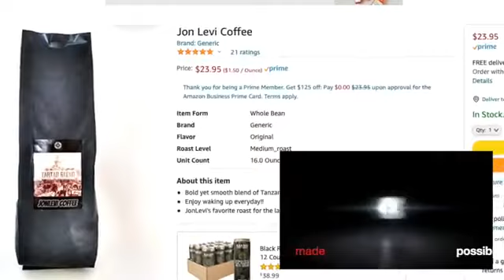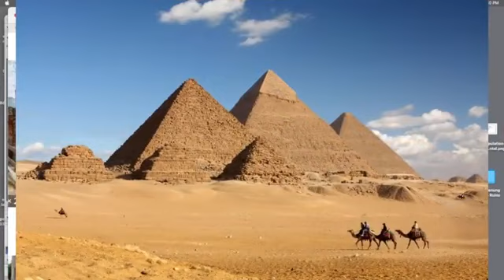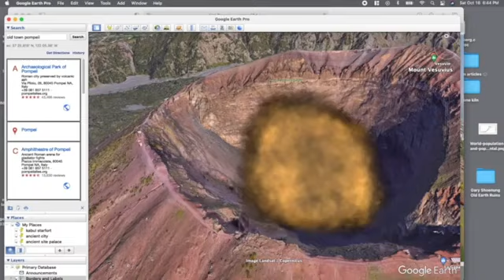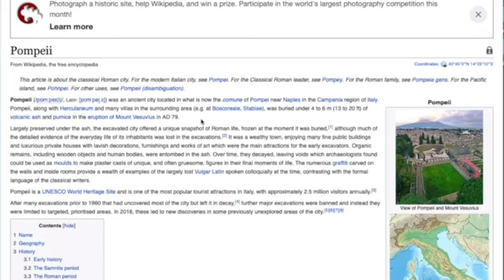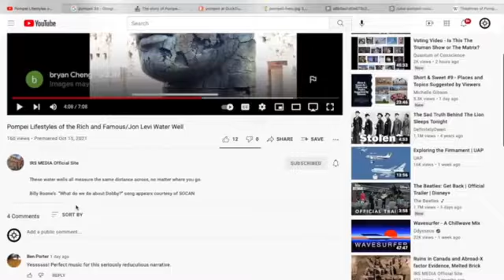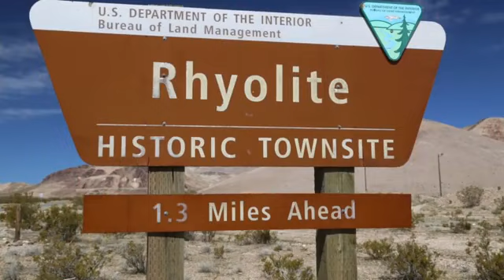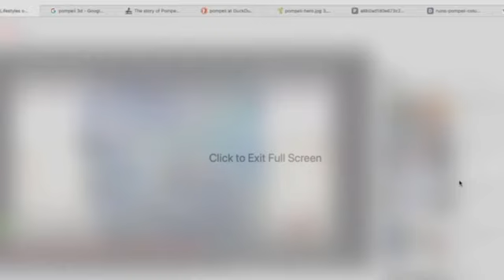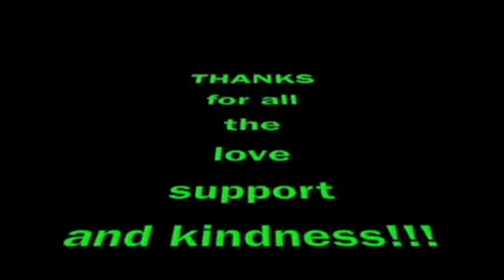Lost For 2000 Years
In this installment we question the narrative in regards to the city of Pompeii. We are told it was buried by ash in 79 AD. I propose that most of the realm was buried in this same fashion. Archeologist stopped excavating the site in the 60's. Why? In my opinion, the buried city would go on and on and would be difficult to explain. What do you think?

JonLevi Coffee

Jon Levi Collection (Season 1-7)

Mention my name for $1000 off the Royal Freedom Package!

A course on How I Make my YouTube Videos.
In this behind the scenes video I show you how and why I do what I do.